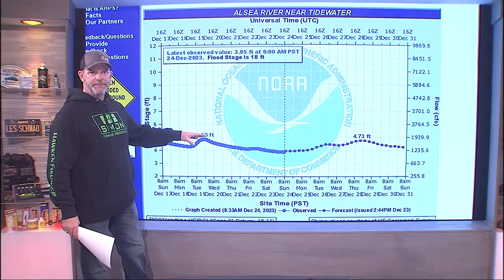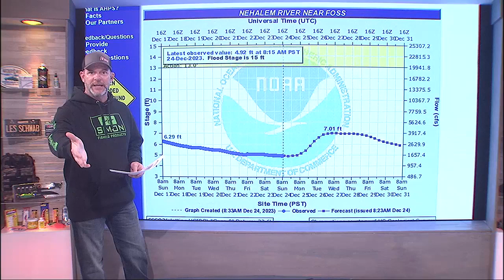Outdoor GPS 12/24 Owin’s Field Report